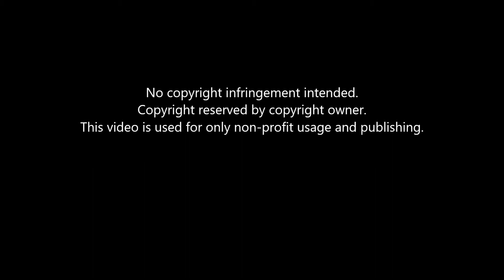The e7 Band has a Party in The House Tonight at Picks Bar